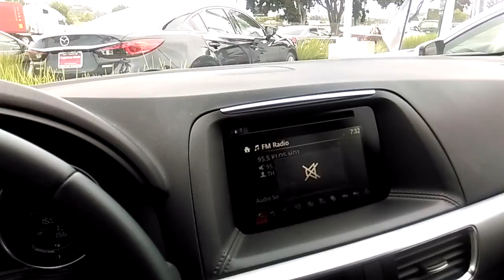The CX-5 you left behind Terry from AJ at Capo Mazda